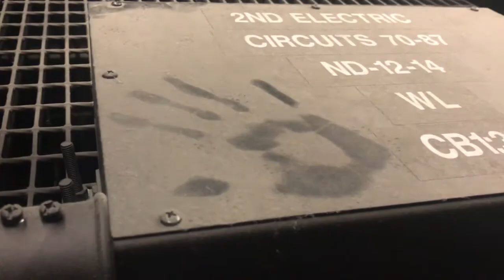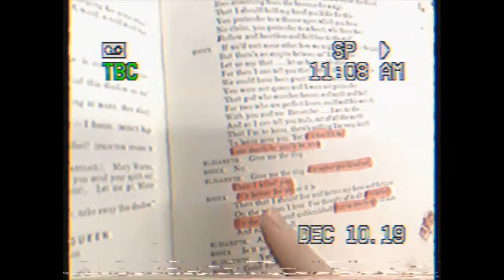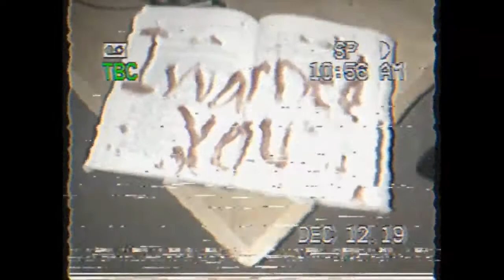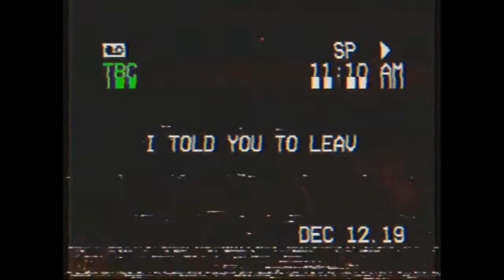The Debra Investigation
A pair of acting students with a Mockumentary task-turned-horror-investigation.